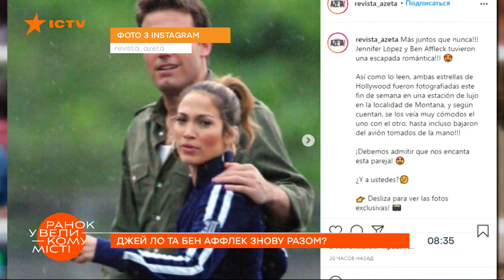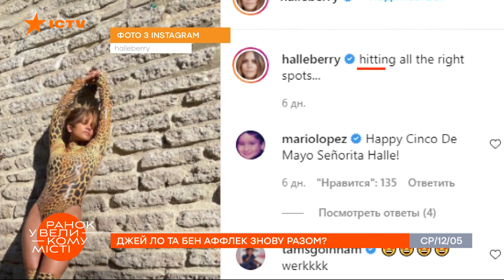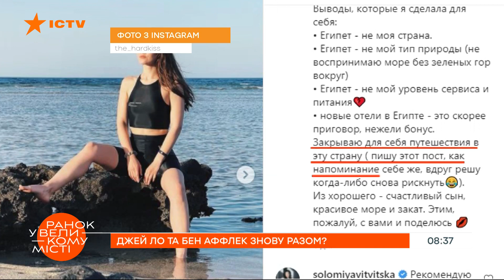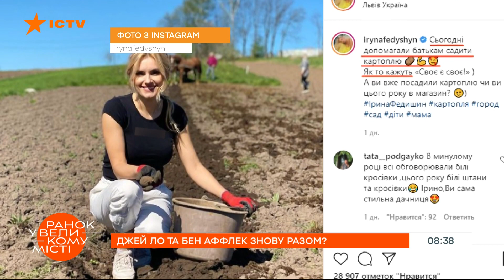Певица на огороде. Ирина Федишин показала, как сажала картошку — ICTV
Ирина Федишин показала, как сажает картошку, Юлия Санина пожаловалась на отдых в Египте, а Джей Ло заметили вместе с Беном Аффлеком.

Подробнее смотрите онлайн на YouTube-канале ICTV в сюжете Татьяны Бродской для программы Утро в Большом Городе от 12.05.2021